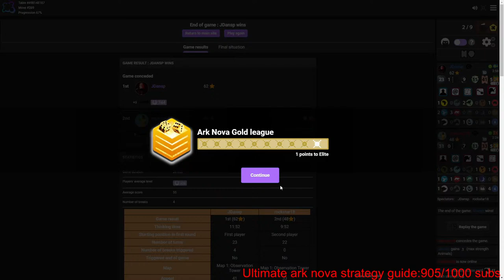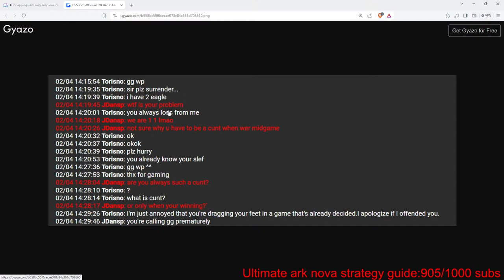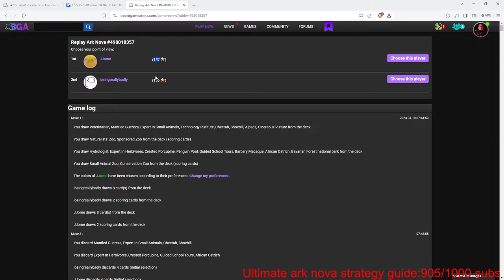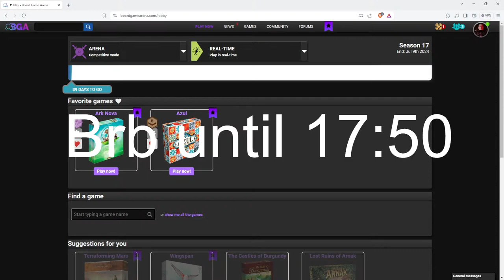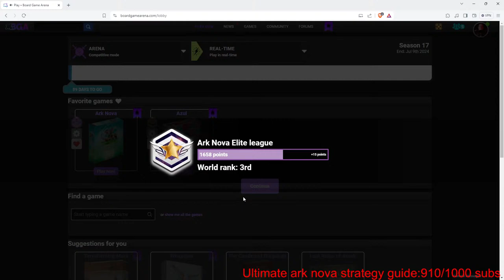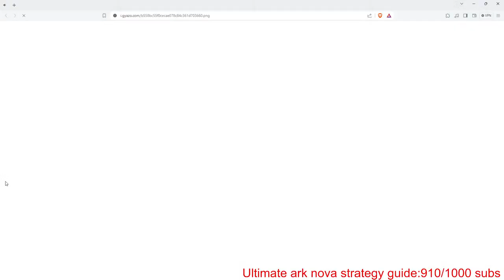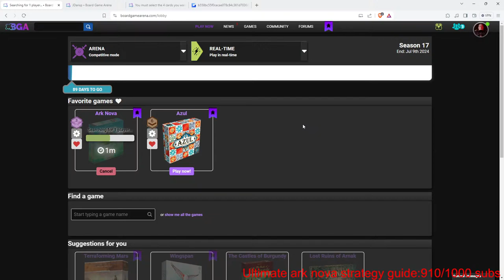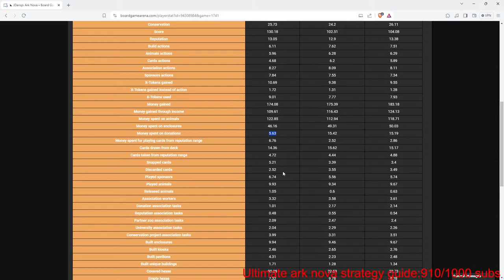New Ark Season and I'm already banned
Ark Nova, JDansp